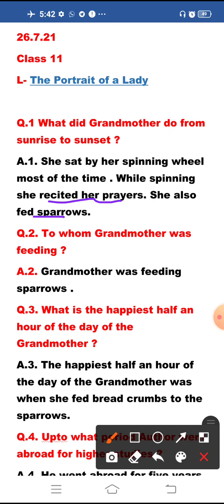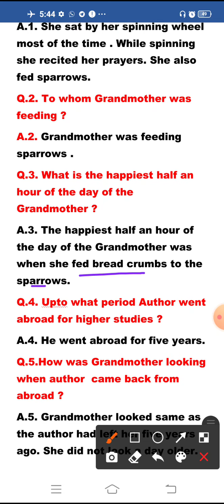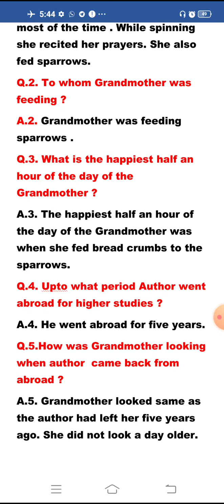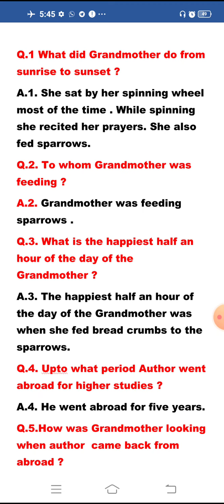The Portrait of a Lady (class 11 )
Smile 3.0 solved homework 26.7.21